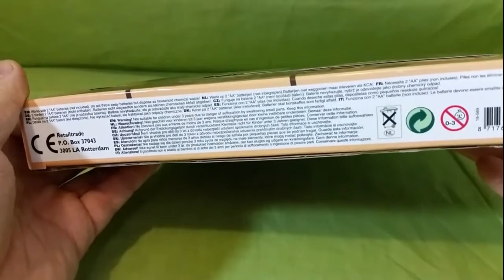Train Set from Rotterdam